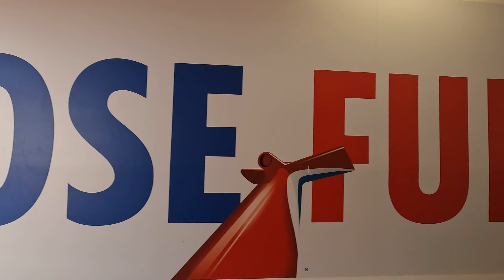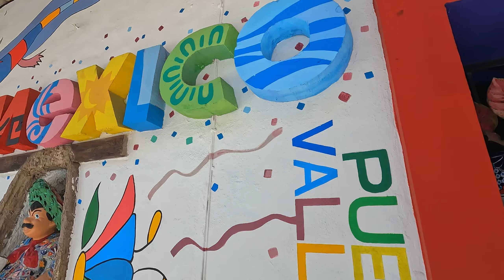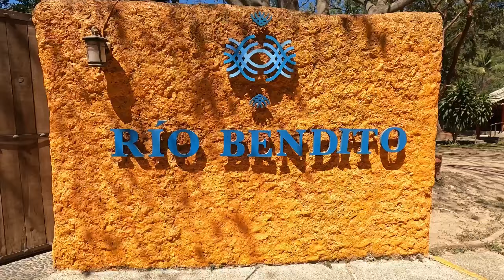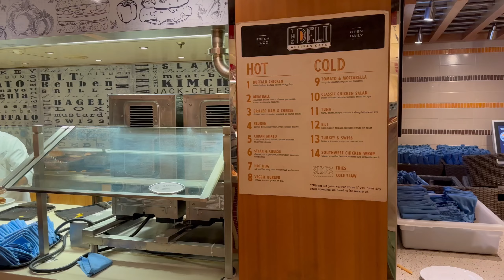Carnival Panorama 2023 : Unforgettable 7-Day Mexican Cruise experience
Today I’m boarding my first Carnival cruise !! On the Carnival Panorama 7 days to the Mexican Riviera visiting Puerto Vallarta, Mazatlan and Cabo San Lucas also now as Cabo.

This was an unforgettable cruise in April 2023 on the Carnival Panorama visiting some beautiful cities, with a lot of parties, from the embarkation until the disembarkation
A trip with a lot of memories that will last forever.